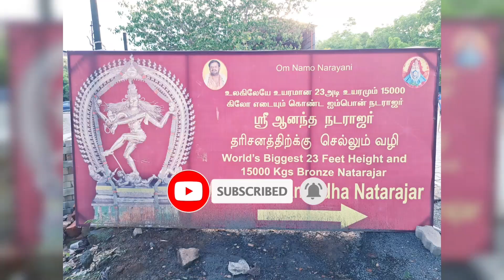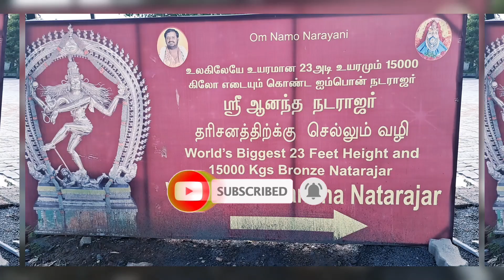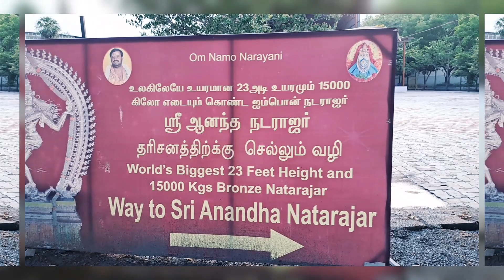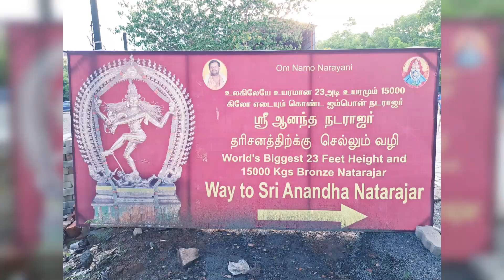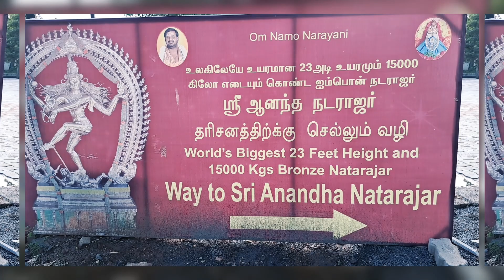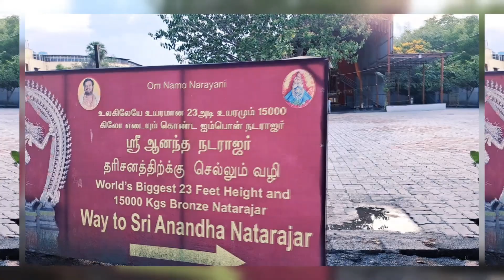15000 Kg நடராஜர் சிலை in Vellore Golden Temple @GTians Ep 13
World's 1st Highest Natarajar Statue - Vellore Golden Temple ‎@GTians  Tamil Episode 13